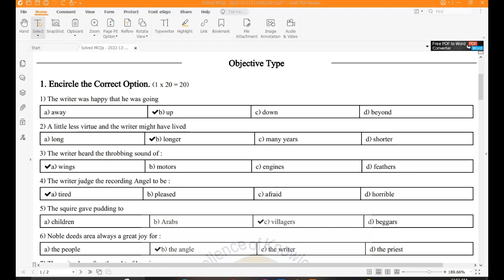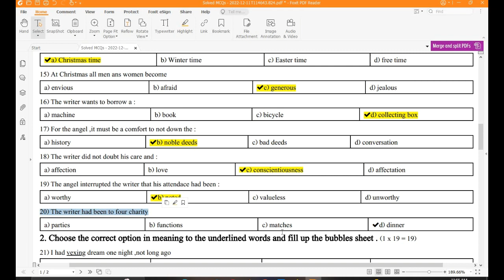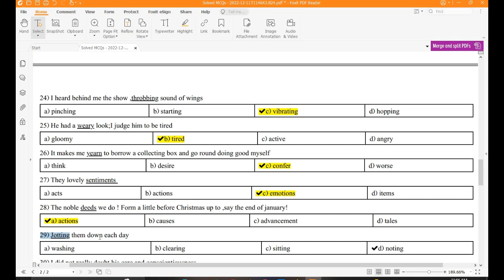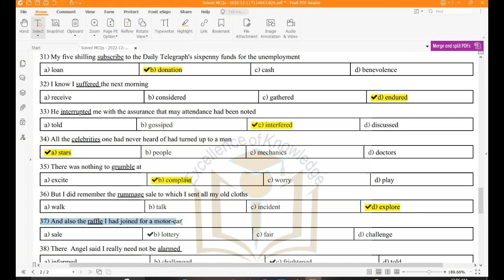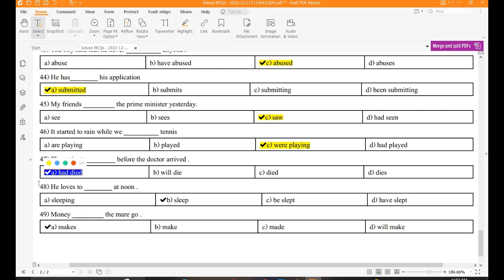11th Class English | Ch 15 The angel and the author and others Solved MCQs | Sharjeel Afzal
11th Class English | Ch 15 The angel and the author and others Solved MCQs | Sharjeel Afzal